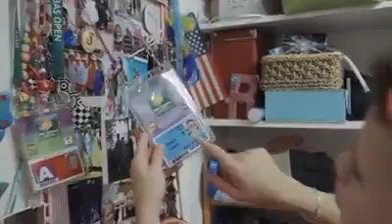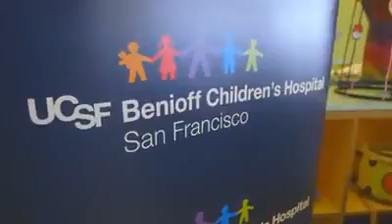Buster Posey - Pediatric Cancer Research